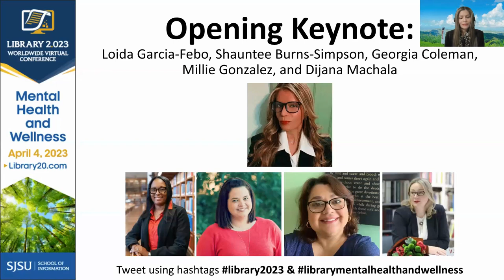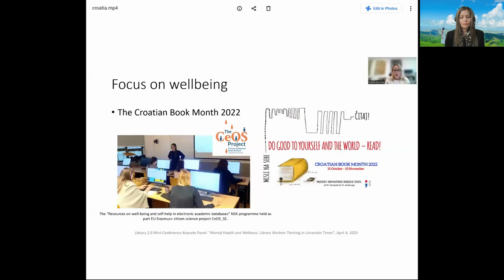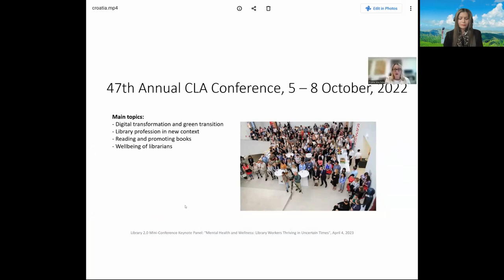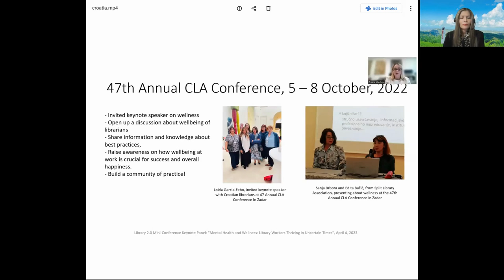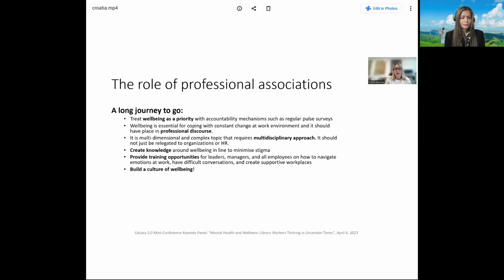Opening Keynote Panel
Loida Garcia-Febo, Shauntee Burns-Simpson, Georgia Coleman, Millie Gonzalez, and Dijana Machala